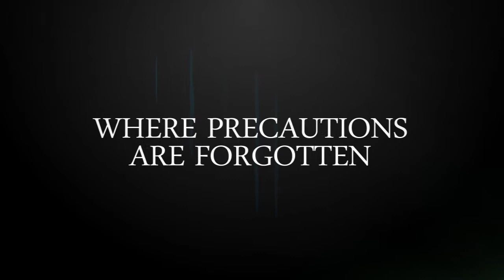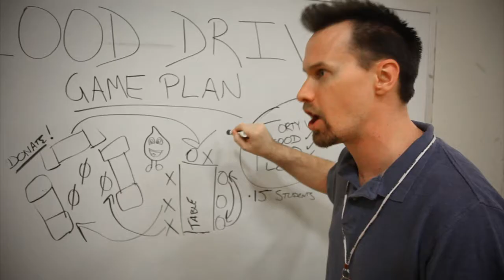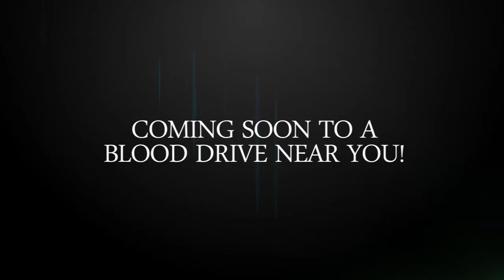Donate Feel Great: 4 Tips for Successful Blood Donation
Tips for high school students preparing to donate at their high school blood drive. The 4 F's: Fourty Winks, Food, Fluids, and Flex!

ABOUT US

Mississippi Valley Regional Blood Center (MVRBC) is the exclusive provider of blood products and services to 94 hospitals in Illinois, Iowa, Missouri and Wisconsin. The Blood Center is based in Davenport, Iowa, where MVRBC’s testing, processing and primary distribution center handles more than 250,000 units of blood components each year. MVRBC is a not-for-profit 501(c)(3) organization.

Established in 1971 and based in Springfield, Illinois, Central Illinois Community Blood Center (CICBC), a not-for-profit organization, merged with MVRBC in 2010. CICBC continues to serve the central Illinois community.

Community Blood Services of Illinois (CBSI) was organized in 1972 to supply life-saving blood needed by critically ill and injured people. In 2011, CBSI merged with MVRBC. CBSI now forms the Eastern Division of MVRBC and continues to supply all voluntarily donated blood used by patients at the community hospitals in Champaign-Urbana, Charleston-Mattoon, Danville and Effingham, Illinois.

Mission
Provide world-class blood products and services to communities in need.
Vision
Be the recognized leader in translating emerging blood-related services to enhance patients’ lives.
We value. . .
 • Character demonstrated by moral and ethical standards
 • Competency leading to highly capable teams
 • Communication delivered with clarity
 • Collaboration through teamwork
 • Commitment and accountability